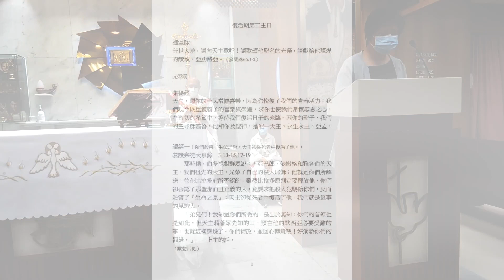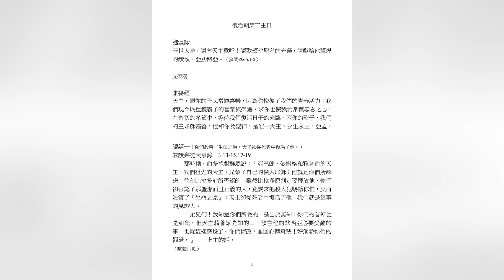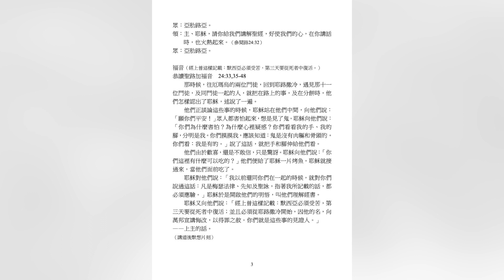20210418聖類斯學校小教堂陳鴻基神父主禮復活期第3主日彌撒福傳。